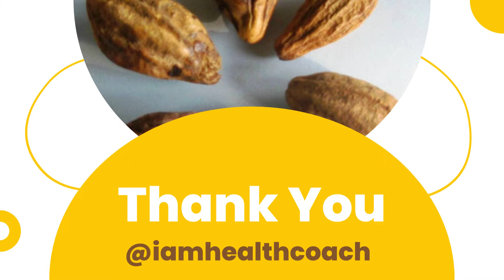harad ke fayde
A big thank you to all our viewers for your support and encouragement!
आपके समर्थन और प्रोत्साहन के लिए हमारे सभी दर्शकों को बहुत-बहुत धन्यवाद! देखने के लिए धन्यवाद 😊

harad
harad kya hota hai
choti harad ke fayde
chhoti harad ke fayde
kali harad ke fayde
badi harad ke fayde
choti harad
harad ka murabba
harad ka murabba ke fayde
harar ka murabba ke fayde
harad for weight loss
harad ke fayde for skin
harad khane ke fayde
harad ke fayde in hindi
Harad khane ke labh
Harad ke upyog
Harad ka upyog
Harad ke gun
Harad ki jankari
Harad ke totke
amla ke fayde
harre ke fayde in hindi
Harad se labh
Harad ke fayde aur nuksan
Harad ka istemal
Harad ke swasthya laabh
Harad ke ayurvedic fayde
Harad ke sevan ke fayde
Harad ke tel ke fayde
Harad ke churna ke fayde
Harad ke podhe ke fayde
Harad ke ras ke fayde
Harad ka istemal kaise karein
Harad aur amla ke fayde
Harad ke patte ke fayde
Harad ke gharelu upay
Harad ke labh aur prayog
Harad ke paani ke fayde
Harad ke ras ka upyog
Harad ke powder ke fayde
Harad ke sevan ka tarika
Harad ke churna ka upyog
Harad ke phool ke fayde
Harad ke side effects
harad ke fayde hindi
harad ke fayde bataen
harad ke fayde bataiye
harad khane ke fayde bataiye
chhoti harad ke fayde batao
chhoti harad ke fayde hindi mein
chhoti harad ke kya fayde hain
harad aur shahad ke fayde
harad ka churan ke fayde
harad ke fayde hindi me
harad ke fayde question
harad ke fayde quora
harad ke fayde tarika
harad ke fayde video
harad ke fayde video in hindi
harad ke fayde wikipedia
harad ke fayde wikipedia in hindi
harad ke fayde youtube
harad ke fayde youtube par
harad ke fayde youtube per
harad powder ke fayde
baans ka murabba ke fayde
banana ke chilke ke fayde
bans ka murabba kaisa hota hai
bans ka murabba kaise banta hai
bans ka murabba ke fayde
bans ka murabba khane se kya hota hai
bans ke murabbe ke fayde
bass ka murabba
bel ka murabba kaise banta hai
bel ka murabba khane ke fayde
belgiri ka murabba ke fayde
harad ka murabba
harad ka murabba khane ke fayde
harad ke murabba ke fayde
harad murabba benefits
harad murabba ke fayde
harde ke fayde
head ka murabba
murabba harar ke fayde

Help us spread this video to reach out to as many people as possible so they can benefit from it too.
इस वीडियो को अधिक से अधिक लोगों तक पहुंचाने में हमारी मदद करें ताकि वे भी इससे लाभान्वित हो सकें।